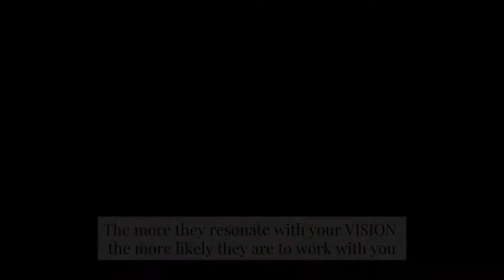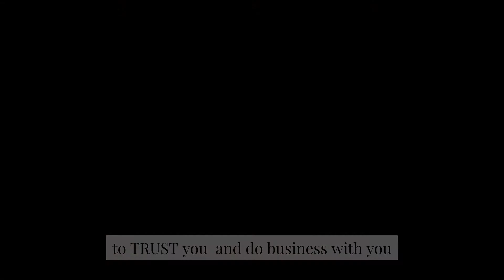3 BIG REASONS WHY you should be more visible online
Today I will reveal 3 BIG REASONS why YOU (yes YOU) Should Be More Active Online To Grow Your Business.

KNOW: The more you show up in their world the more familiar your name becomes, so if and when they need something that you offer - it is your name that pops into their head first!

LIKE:  When you show up online, especially with video, people get to know and fall in love with the REAL YOU. Those who share and resonate with your vision of the world will stick around and will want more of you.

TRUST: Showing up and sharing your knowledge and value consistently reassures your followers that you WILL be there when they need you. This creates even deeper connection and trust they ned to hire you or buy your products.

If you are ready to take your business to the next level with online visibility - I am more than happy to show you how. Regardless of your age, tech skills or lack of time.

Juliette Stapleton is a Visibility Strategist on a mission to empower heart-centered entrepreneurs to stop making excuses and start showing up on Social Media authentically and without tech overwhelm.

Fearless Video Marketing Checklist (what to say, when to say and how to say it during your live streams):